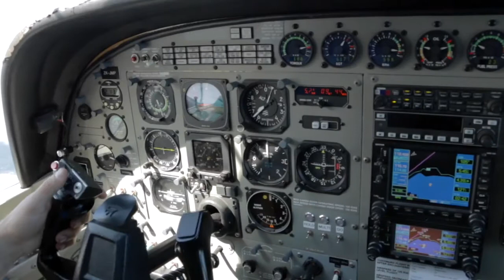AXEL - 231117 - AXEL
AXEL - Taupo Tandem Skydiving - AXEL